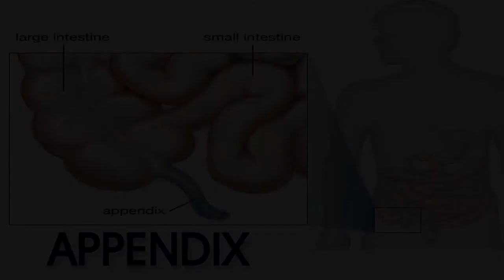Appendix Pain Symptoms, in Hindi, Signs, Location, Pain Occur and Treatment, Appendix Ke Lakshan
Star Hospital

265, Lajpat Nagar, Guru Nanak Mission Chowk,

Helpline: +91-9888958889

Appendicitis – Means inflammation of appendix. Appendix is a small organ in right lower part of tummy attached to the starting point of large intestine (caecum). It seems to serve no function in humans and is a kind of vestigial organ (organ which is not fully developed in humans as opposed to some animals).

This surgery is usually performed to treat infected appendix.
If not done at appropriate time, the appendix can get deprived of its blood supply and form pus inside.
Simple infection can turn into life-threatening complication in no time, so early examination by a doctor is crucial.

Common symptoms of appendicitis are –

Pain in the right lower abdomen (Can start near navel and shift or spread later)
Fever – may be low grade initially and may get worsen later.
But all these symptoms may not be present and others may be present. Hence examination by your doctor is very crucial to diagnose or rule-out appendicitis.
It usually occurs in teenage but no age is immune. Chances of complications are higher is very young children & elderly.
In pregnant patients, pain may be felt higher as appendix may shift to a higher position as pregnancy advances.
Since appendix is a relatively mobile organ, location of pain may vary depending upon its position in a given person.

Causes –

Exact cause can not be found in most cases but usual underlying cause is blockage of lumen of appendix which causes infection by bacteria. Pressure inside appendix increases and it begins to swell leading to pain. If not treated on time, pus can form inside appendix and later appendix may rupture leading to spread of pus.

Treatment –

Once the diagnosis of appendicitis is confirmed, surgery is generally recommended. Once appendix has been removed, you can not have same problem again as the organ will be removed during surgery.
Open Surgery – Involves about 5 to 7 cm incision in right lower abdomen to remove appendix.
Laparoscopic or Key Hole Surgery – Usually involves three very small cuts, one for camera and two for instruments used to perform the surgery. Size of the cuts vary from 0.5 cm to maximum of 1 cm. Usually two are of just 0.5 cm and one is of 1 cm. In kids, all can be 0.5 cm. In mini-laparoscopic surgery, some cuts can be further reduced to 0.23 cod

Advantages of Laparoscopic Appendicectomy over Open Surgery –

Smaller incision (cut) and scar.
Better visualization of inside abdomen so as to diagnose any other pathology.
Less chances of infection of wound (cut from where appendix is removed)
Lesser pain, quicker recovery and discharge from hospital.
Much better cosmetic result.

Complications –

Pus formation – Pus may form inside the appendix and later may rupture appendix and leak to surrounding area. It may remain close to appendix only and will require surgery to remove pus. Surrounding organs like small and large intestine etc. get stuck with this.
Peritonitis – Rupture of appendix may lead to generalised infection of abdomen known as peritonitis. This is a life threatening condition and requires immediate surgery.

Diagnosis –

Examination by doctor – After taking appropriate history, Surgeon will examine abdomen of patient to look for signs of appendicitis like pain on pressing right lower abdomen etc.
Blood Tests – It may show signs of infection like high leukocyte count etc.
Urine Test – Pain of appendicitis can be similar to pain due to stone in right kidney or ureter, so urine test may help in finding our if you have a urinary stone problem.
Ultrasound of abdomen – It may show appendicitis or may pick up other reasons for pain like a stone, cyst etc. But it may not be possible to see inflamed appendix on ultrasound in all patients and there may be indirect sign of appendicitis.
CT scan of abdomen – CT scan is considered to be better than ultrasound in diagnosing appendicitis and is done in doubtful cases.

Dr. Jasmeet Singh Ahuwalia (MS, FNB-MAS, FBMS) is a super-specialist in the field of Laparoscopic Surgery (key – hole surgery). He now performs all routine and complex abdomen surgeries with key-hole method in his well equipped centre. Even in badly infected appendix.